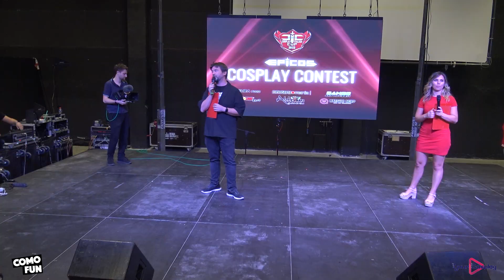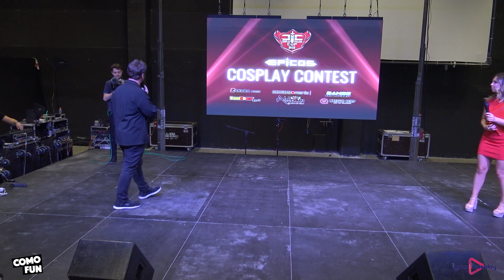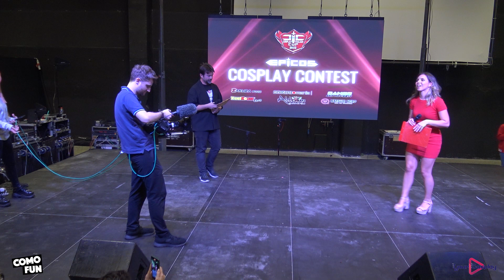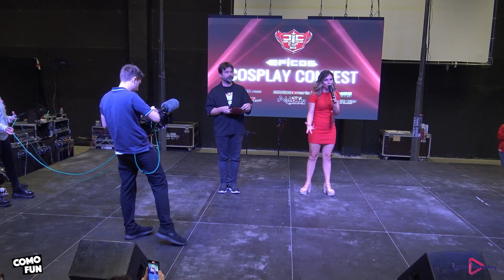COMOFUN 2023 domenica - Premiazioni Gara Cosplay